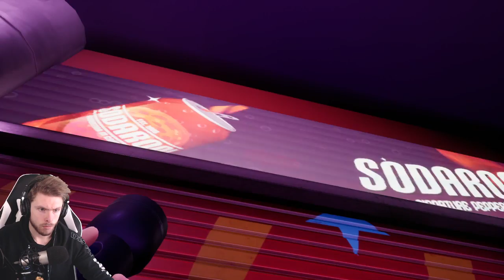MUSIC MAN CRAWLING IN THE VENTS!? WTF | Five Nights at Freddy's: Security Breach #2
Welcome back to FNAF Security Breach. Did a lot in this episode. Including the discovery of Music Man chasing you in the vents when you move too loud 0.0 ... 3k Likes?? Enjoy :)